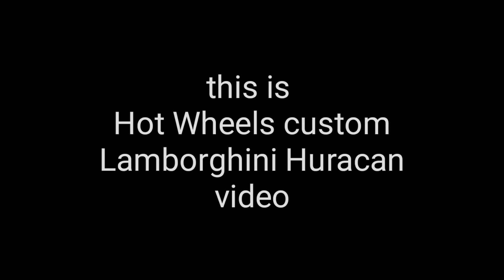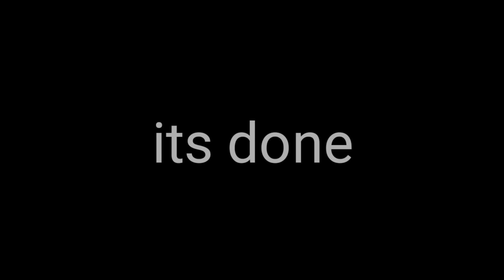Hot Wheels Custom Lamborghini Huracan LP610 wide body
First of all, I want to apologize about my bad english, typo in my video

In this video I want to show a video hotwheels Lamborghini Huracan LP 610 wide body kit custom rocket bunny, pandem, liberty walk and ect.,  this Huracan is very wide.  This car belong to my friend, so how it goes please check this out.

Modified list:

Repaint

Front bumper lip

Widw Bodykit

Gt wing

Side skirt

Diffuser

Tow strap

Fitment wheels

Italian flag stripe paint job

Swap wheels

Side mirror

Hand painting detailing

Songs URL

Intro

Loudness and clarity - Joakim Karud

Bgm

Hiracutch - excelso

Outro

Defqwop - Heart A Fire